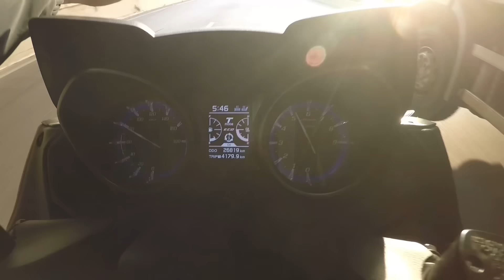فلوغ قبل الفطور تسابقت مع tracer وهاااا علاش tmax وسط الزحام🔥😱